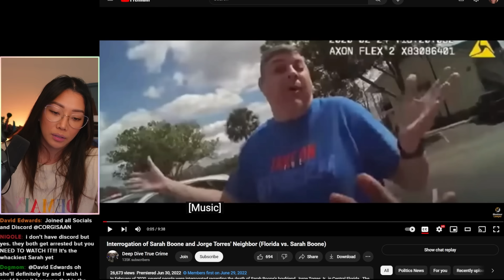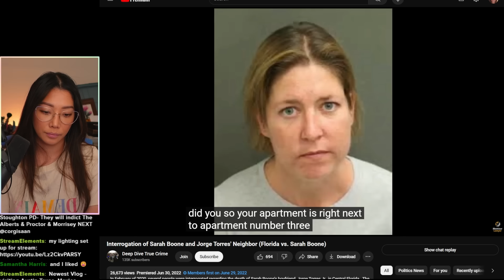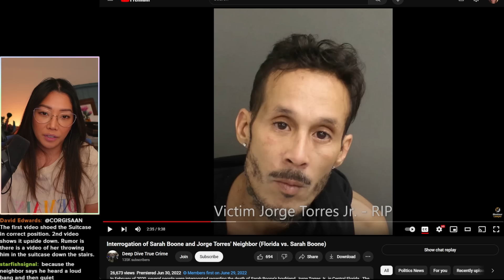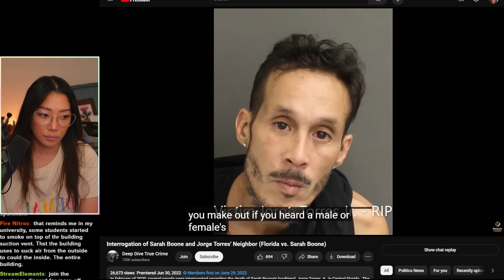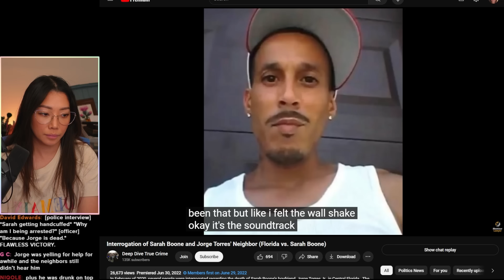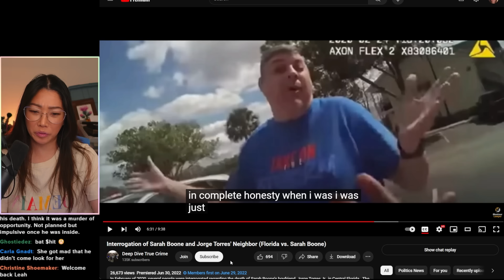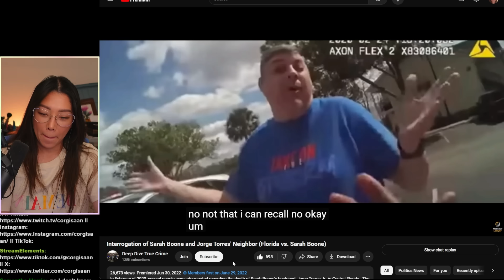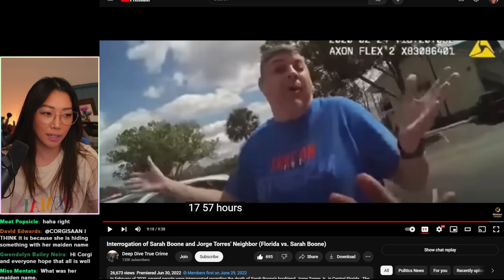Sarah Boone's Neighbor Said He Heard "Loud Crash" in Police Interview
[streaming equipment]
Old lighting, would still recommend: